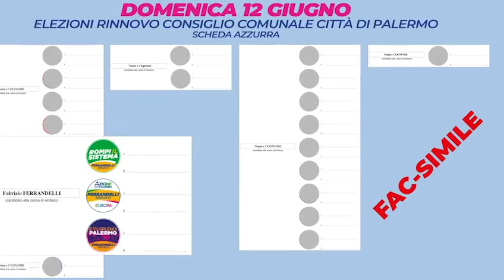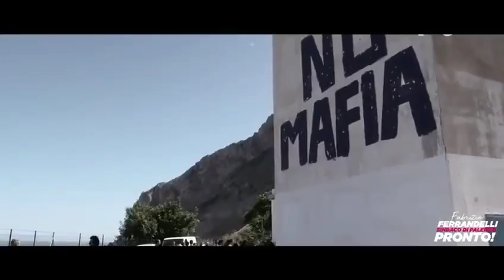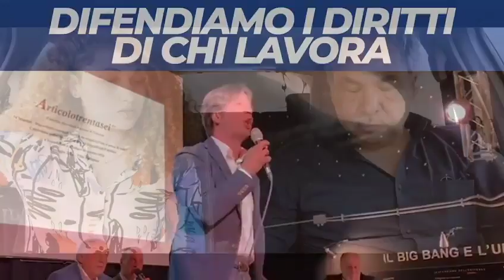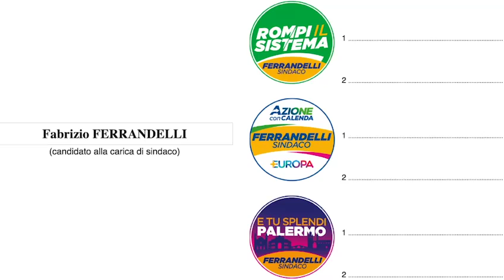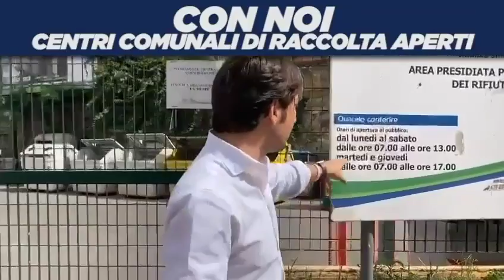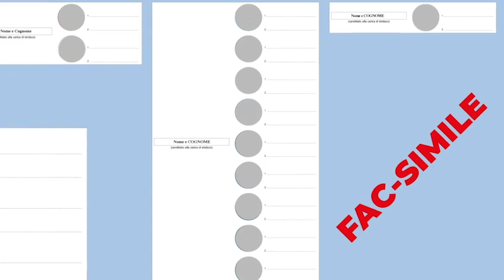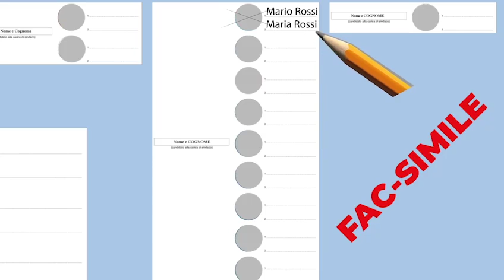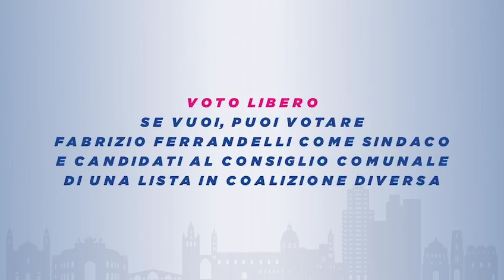Ferrandelli - Una città che non lascia nessuno indietro. … (12.06.22)